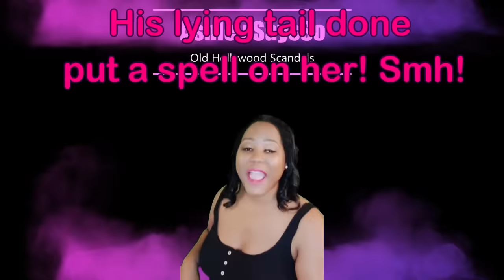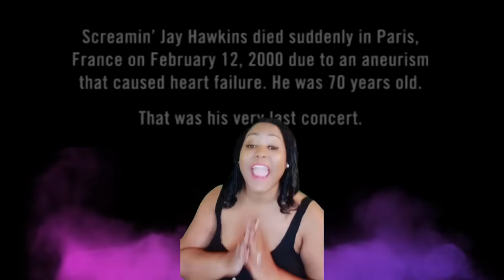Screamin Jay Hawkins!😎Many LIES and Many WOMEN! - OLD HOLLYWOOD SCANDALS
SCREAMING JAY HAWKINS

🙋🏾‍♀️Hey Guys! is up and running!

0:00 INTRO

01:06 Weird Childhood Stories

07:49 Belt Whooping at Atlantic

09:58 I Put A Spell on You is Recorded

12:33 Start of SCANDAL

12:51 The Drifters Scandal

16:00 G*n Play Rumors

19:50 Start of Messy Relationship Gossip

28:59 Esquerita gets KO

30:07 Catness

34:38 Karma

37:16 Death and the Last Laugh

39:02 OUTRO

TOM JONES,tom jones songs,tom jones its not unusual,tom jones ill never fall in love again,tom jones shes a lady,tom jones delilah,tom jones reaction,tom jones dancing,tom jones cry to me,tom jones green green grass of home,tom jones wife,whats new pussycat tom jones,tom jones what a wonderful world,is tom jones in the rock and roll hall of fame,tom jones cant help falling in love,tom jones how i love you,why tom jones wanted to punch john lennon,music